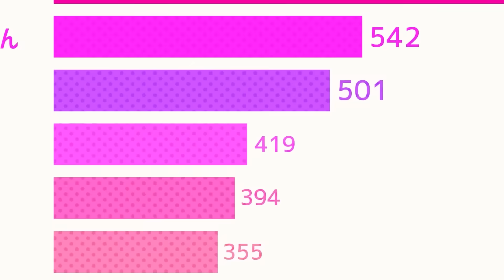可愛くてごめん／るぅと【歌ってみた】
「尊くてごめん😭」

本家様*HoneyWorks 様